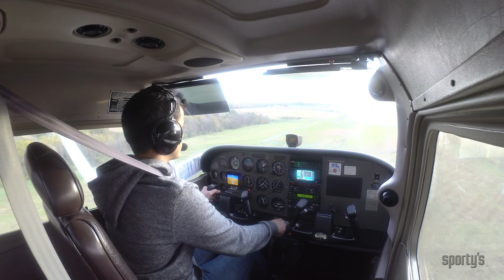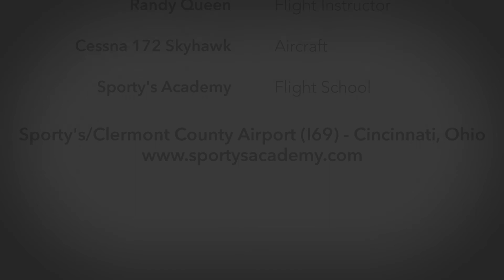Hatem Alhazmi's first airplane solo at Sporty's Academy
Watch as Sporty's Academy student Hatem Alhazmi completes his first solo flight in a Cessna 172 at the Clermont County Airport, near Cincinnati, OH.